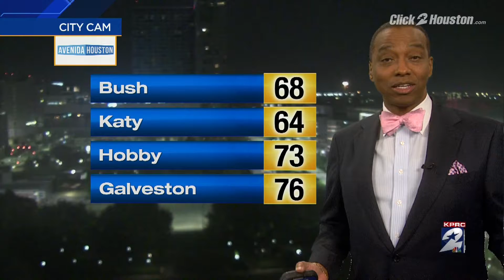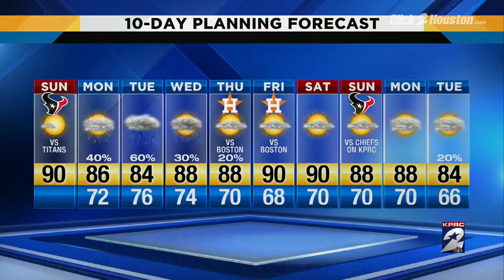Super Sunday Forecast